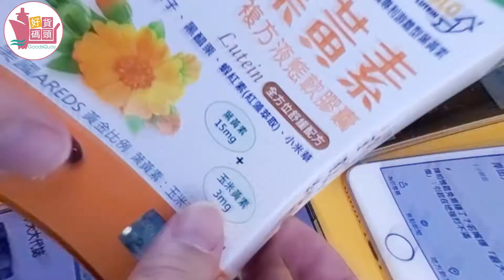【張國周】葉黃素-美國Kemin專利游離行葉黃素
都知道需要補充葉黃素
這麼多品牌
我只推薦【張國周】